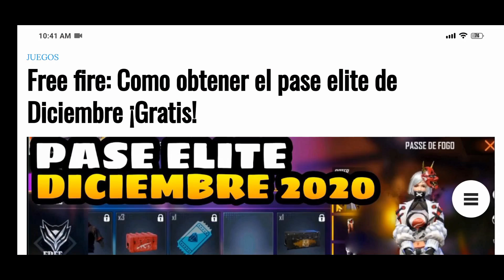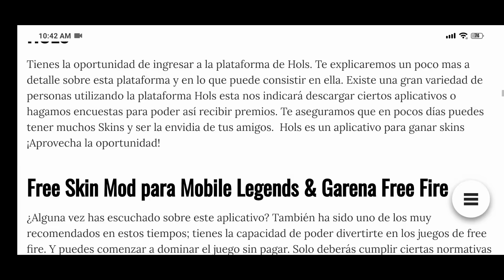🔥 YA SALIO! LA AGENDA SEMANAL DE FREE FIRE, LLEGA MP40 EVOLUCION, NUEVA INCUBADORA, RECARGAS Y MAS!